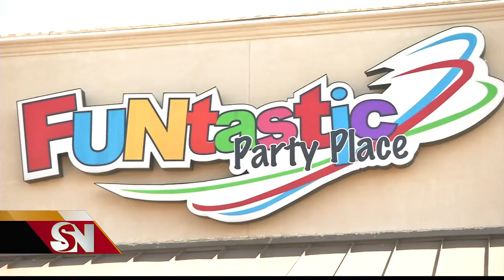Salon de eventos se prepara para reapertura